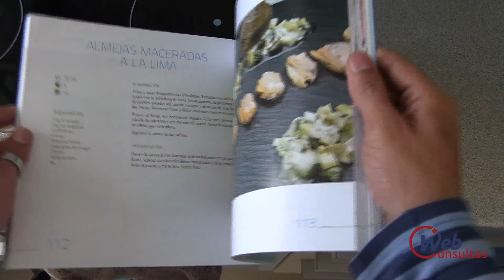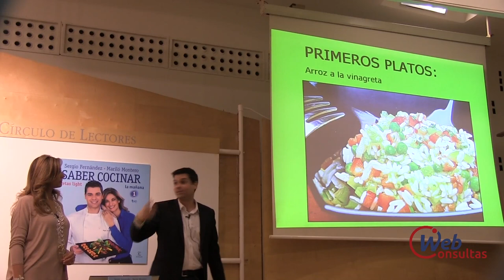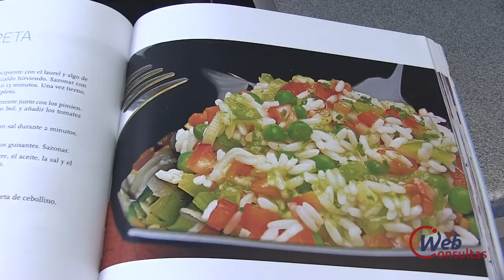Mariló Montero nos presenta su libro 'Saber Cocinar: Recetas light'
La periodista y co-autora del libro 'Saber Cocinar: Recetas light', Mariló Montero, nos explica los beneficios de combinar una dieta equilibrada con la práctica de ejercicio. Hábitos saludables que nos ayudarán a mantener la línea, como alternativa a las polémicas 'dietas milagro'.